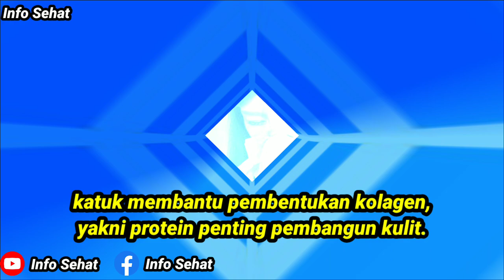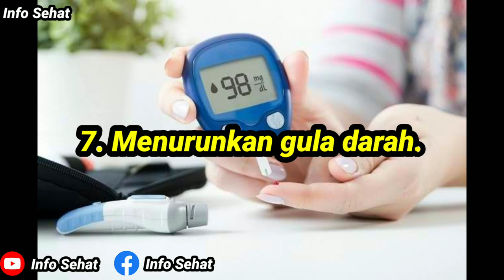Manfaat Daun Katuk bagi Kesehatan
Meningkatkan produksi ASI. Produksi ASI dipengaruhi oleh hormon prolaktin dan oksitosin. ...
Menurunkan kadar gula darah. Beberapa riset menunjukkan manfaat daun katuk dalam menurunkan kadar gula darah dan menjaganya tetap stabil. ...
Mencegah obesitas. ...
Menyembuhkan luka. ...
Mengatasi peradangan.